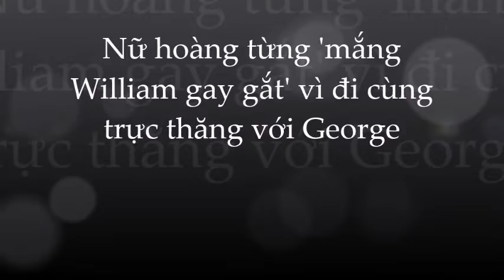Nữ Hoàng Elizabeth từng nổi giận; chỉ trích William thậm tệ vì làm điều này cùng Geogre